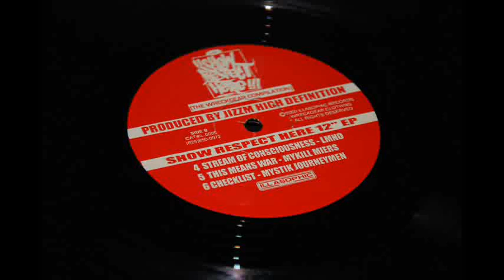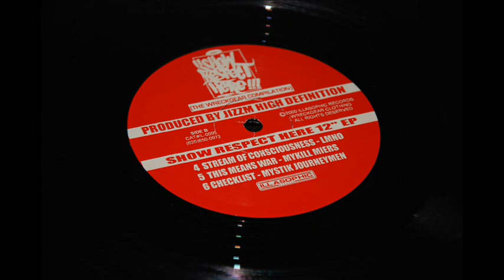Mystik Journeymen - Checklist